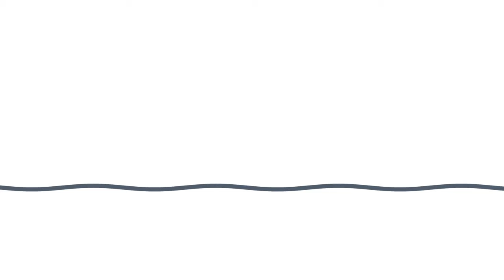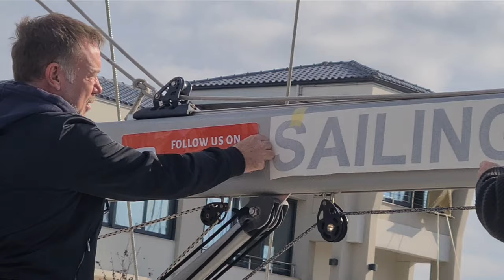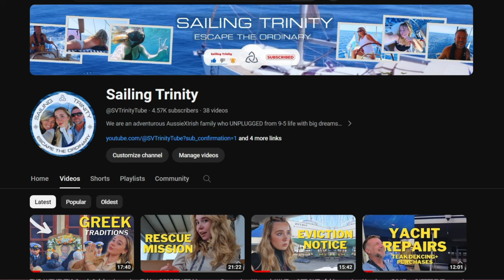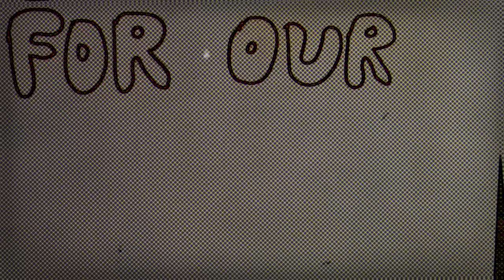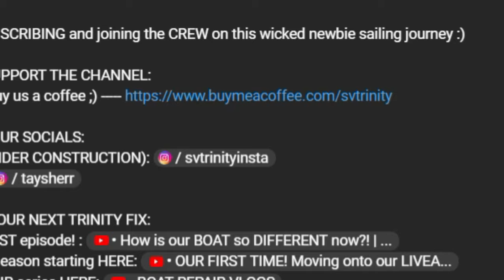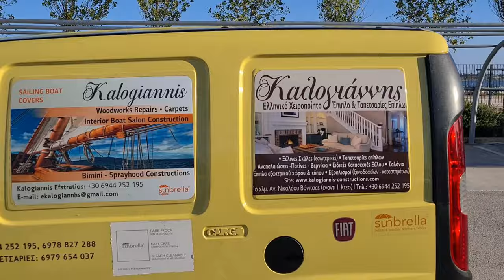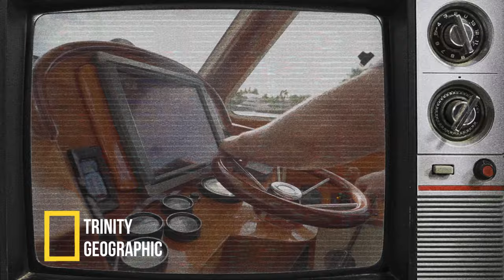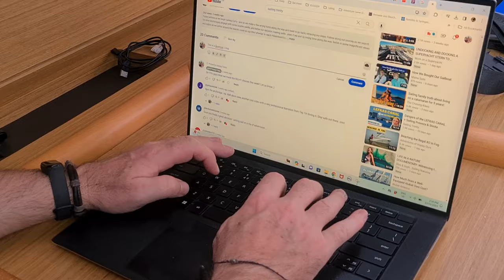Can We Ever Finish? Exciting Upgrades Of Our Marina Yacht’s Comfort & Tech In Lefkada, Greece!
Join us aboard Trinity in the beautiful marina of Lefkada, Greece, as we explore our never-ending journey of boat upgrades!

In this episode, we're enhancing everything from our yacht's electrical systems to its social and cooking spaces, sharing our triumphs and challenges.

✅ IMPORTANT MENTIONS:
STEVEN TRUSS (our beyond-excellent marine surveyor)

⏰Timestamp:

00:00 INTRO
01:27 BOOM STICKER
03:04 MICROWAVE
08:39 HOW TO HELP US
08:57 OVEN+ELECTRICITY
11:45 CUSHIONS
15:47 OUTRO
This video is about Can We Ever Finish? Exciting Upgrades Of Our Marina Yacht’s Comfort & Tech In Lefkada, Greece. But It also covers the following topics:

Greek Islands Sailing
What's New In Boat Tech
Sailing Yacht Enhancements

Video Title: Can We Ever Finish? Exciting Upgrades Of Our Marina Yacht’s Comfort & Tech In Lefkada, Greece!